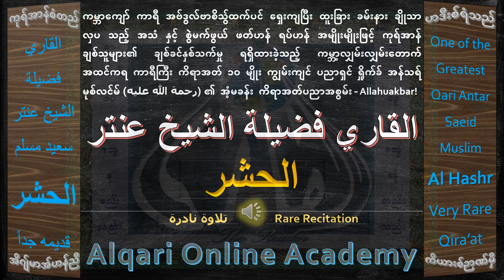❤️💫Qari Antar Surah Hashar vrey Rare القاري فضيلة الشيخ عنتر سعيد مسلم الحشر قديمه جداً❤️💫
One of the Greatest Qari Antar Saeid Muslim

Al Hashr
Very Rare Qira’at
القاري فضيلة الشيخ عنتر سعيد مسلم الحشر قديمه جداً
ကမ္ဘာကျော် ကာရီ အဗ်ဒွလ်ဗာစိသ်ွထက်ပင် ရှေးကျပြီး ထူးခြား ခမ်းနား ချိုသာ လှပ သည့် အသံ နှင့် စွဲမက်ဖွယ် ဖတ်ဟန် ရပ်ဟန် အမျိုးမျိုးဖြင့် ကုရ်အာန် ချစ်သူများ၏ ချစ်ခင်နှစ်သက်မှု ရရှိထားခဲ့သည့် ကမ္ဘာ့လျှမ်းလျှမ်းတောက် အထင်ကရ ကာရီကြီး ကိရာအတ် ၁၀ မျိုး ကျွမ်းကျင် ပညာရှင် ရှိုက်ခ် အန်သရ် မုစ်လင်မ် (رحمة الله عليه) ၏ အံ့မခန်း ကိရာအတ်ပညာအစွမ်း - Allahuakbar!
Alqari Online Academy